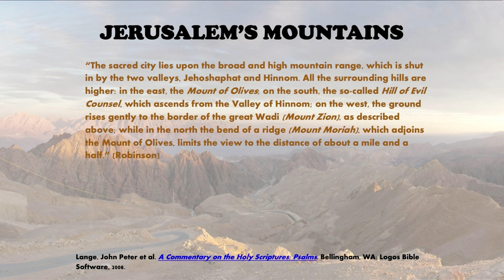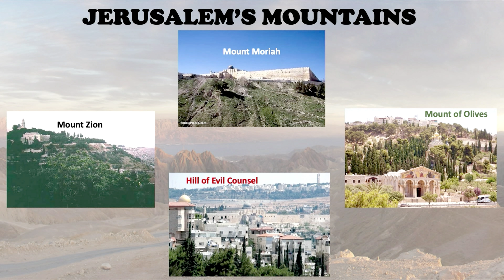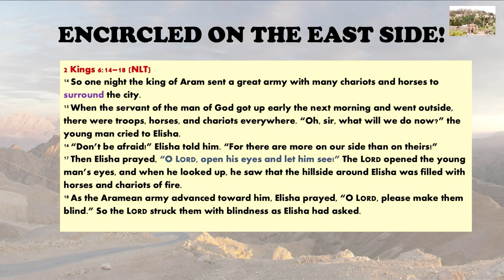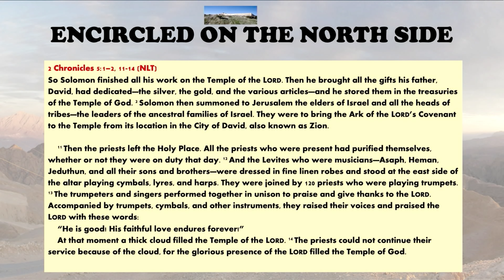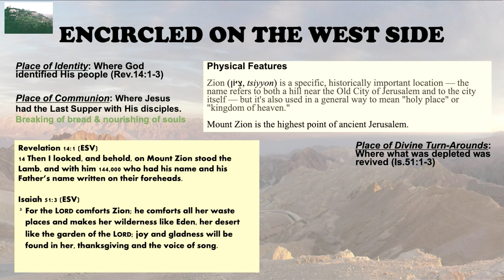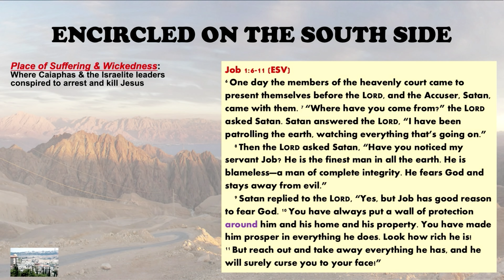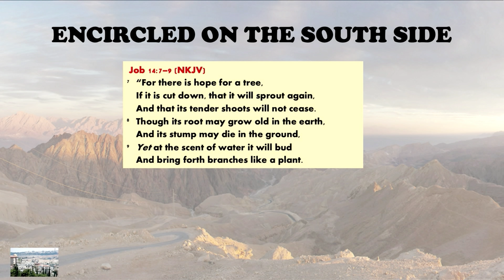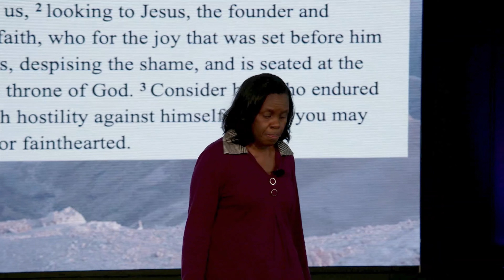MCWC - 03.05.2023 - Min. Ruth Barasa,, M.Div, MBA, Doctoral Candidate